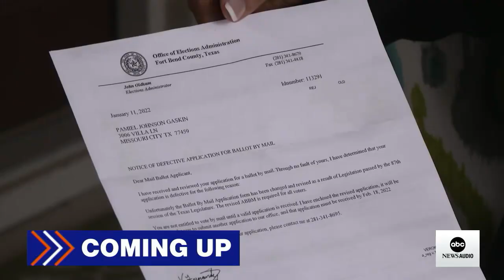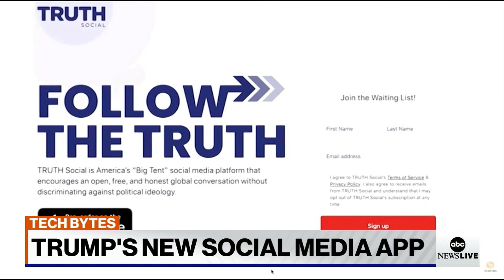ABC News Live: White House says Putin is still preparing to invade Ukraine l ABCNL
Plus, President Biden’s Supreme Court nomination could come as early as this week, and the former Miami Dolphins coach suing the NFL for racial discrimination lands a job with the Steelers.